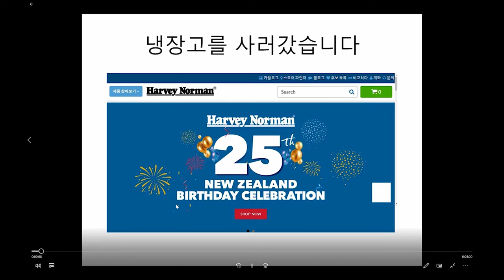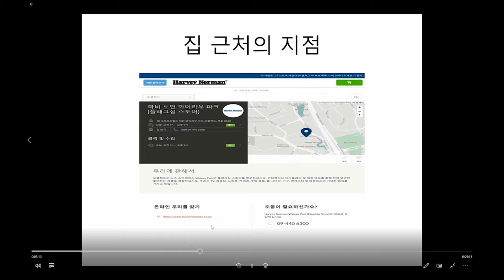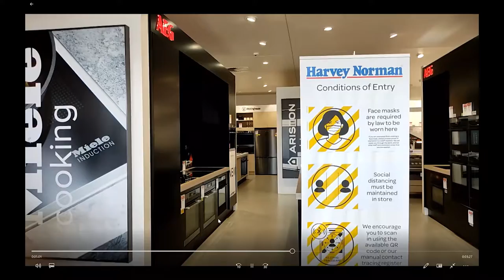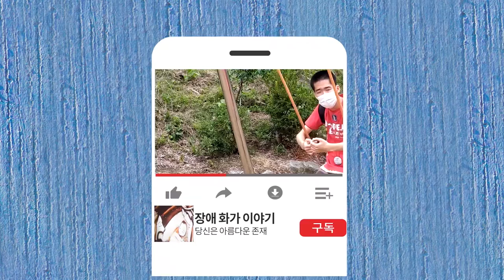냉장고구입 한국제품이 가장 인기입니다.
냉장고를 구입하러 간 곳을 소개합니다